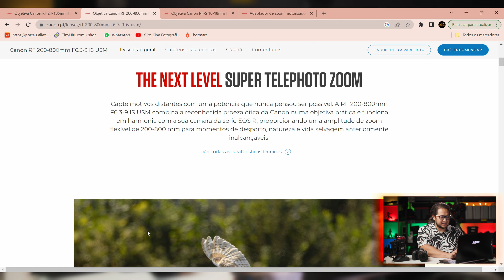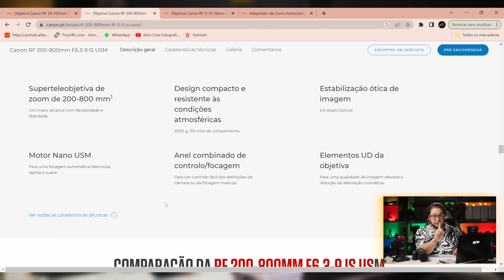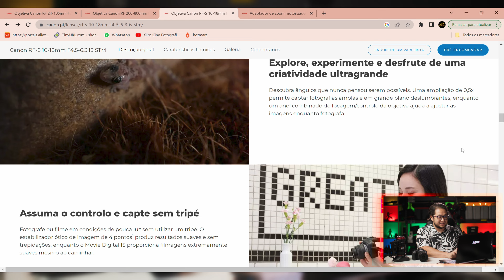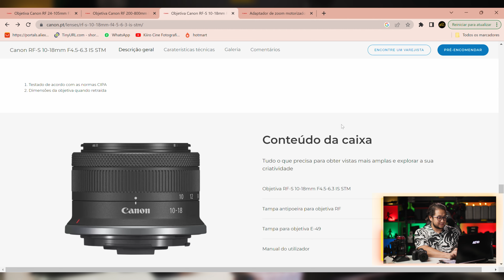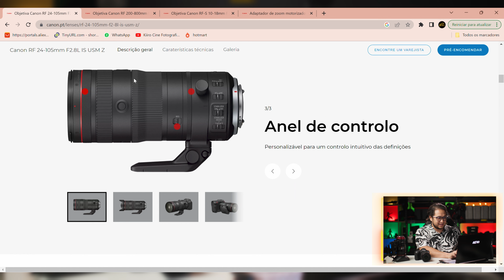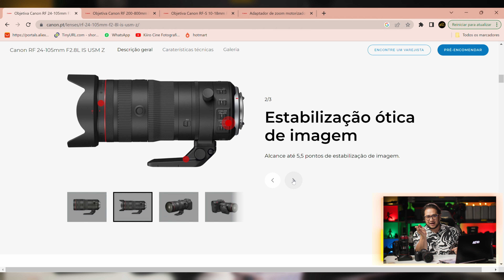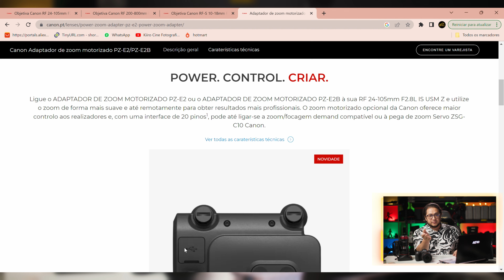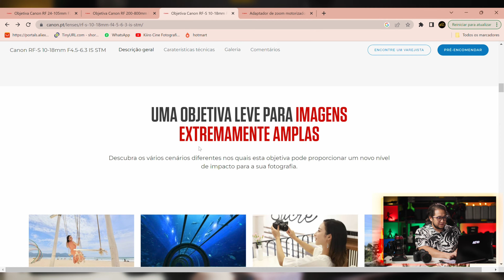Lançamentos CANON | 3 lentes que você precisa conhecer!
Nesse vídeo trago 03 lançamentos Canon que você precisa conhecer! Lentes que irão enriquecer o seu kit e facilitar muito nosso trabalho.

🛒Apoie o canal comprando pela Amazon através dos links abaixo:
Comprando qualquer produto através desses links você apoia o canal sem gastar nada a mais por isso

📸Link Canon R8